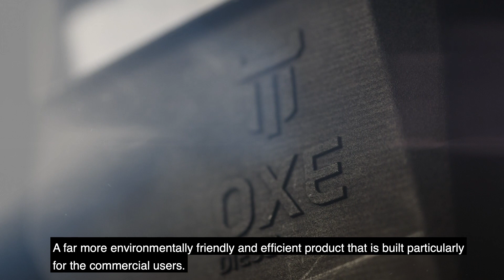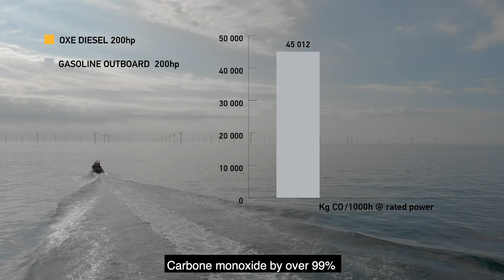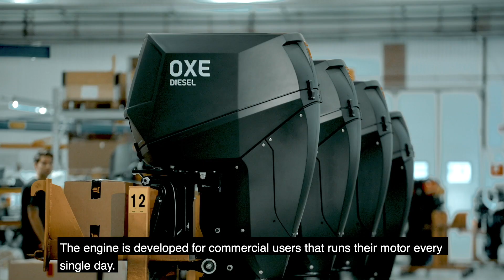OXE Diesel - A PART OF THE SOLUTION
With Cimco Marine´s patented design and automotive based engine, where the environmental demands are much higher, environmental impact are significantly reduced.

Compared to a petrol outboard of the same hp, Carbone dioxide is reduced by over 35%, Carbone monoxide by over 99% and Nitrogen oxides and Hydrocarbons is reduced by over 68%.